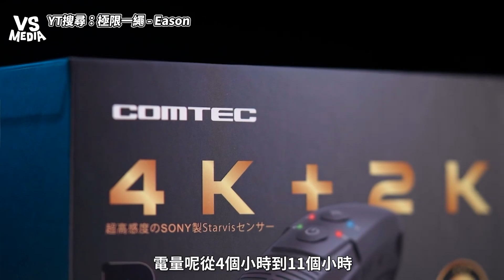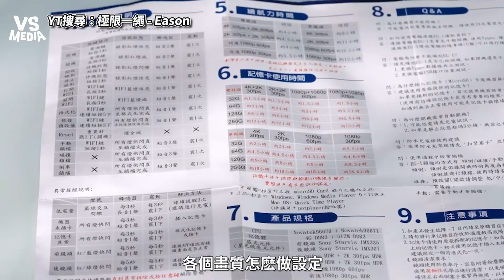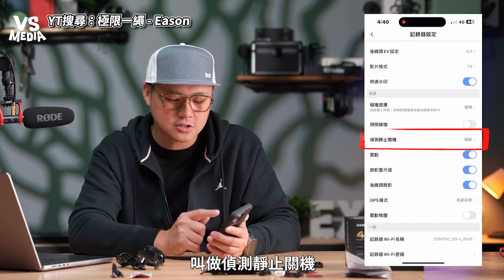開箱多功能安全帽行車記錄器！4K超長續航力值得購買嗎？｜VS MEDIAｘ